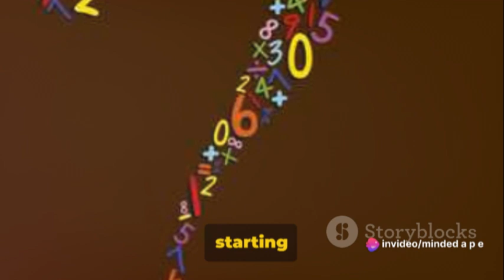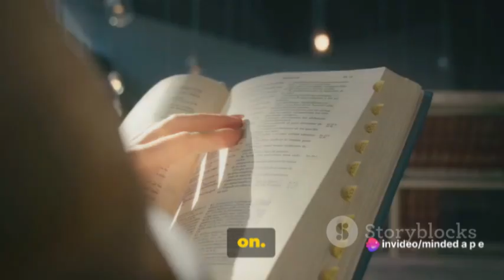MIND TICKLING RIDDLES..ONLY 2 SECONDS TO GUESS||QUESTIONS ON#1